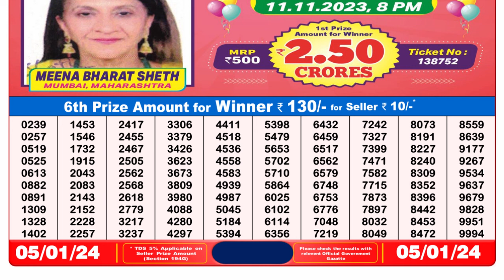Nagaland Lottery Sambad Live 8pm 05.01.24